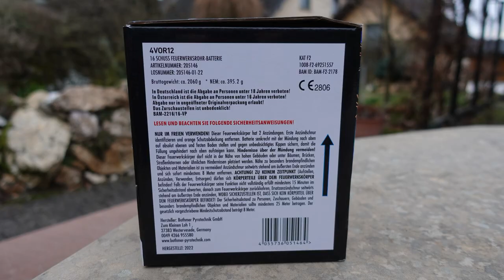Pyroland 4 VOR 12 | Es ist schon fast wieder soweit | Volksfeuerwerk Firework from Germany [Full HD]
Heute im Test: Pyroland 4 vor 12.

Hat mir an Silvester wirklich auch sehr gut gefallen.

* Kamera, Camcorder, Videoequipment:

*2x "3-Flammen-Zigarrenbrenner"

*2x BESTER BESTER Brenner (Sturmfeuerzeug)

* 2x Brenner (Sturmfeuerzeug)

KEEP WATCHING.